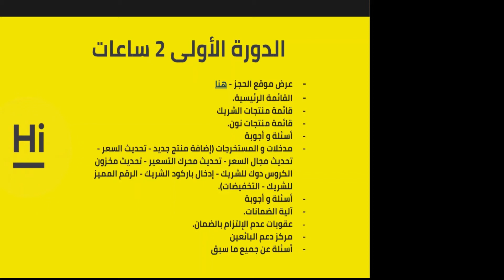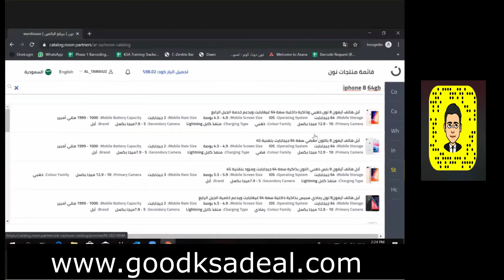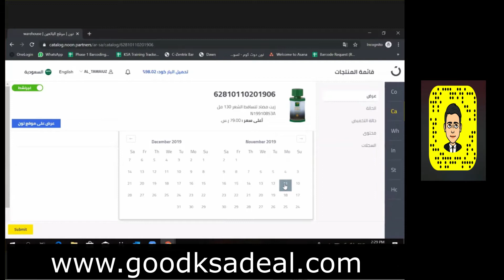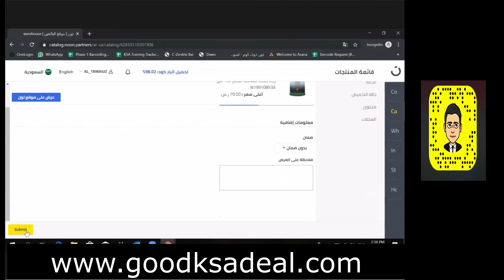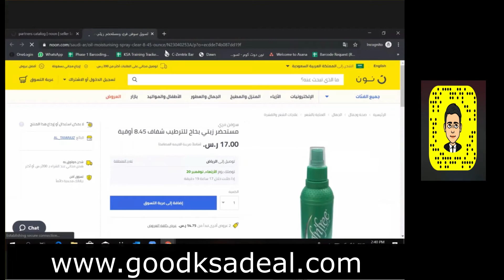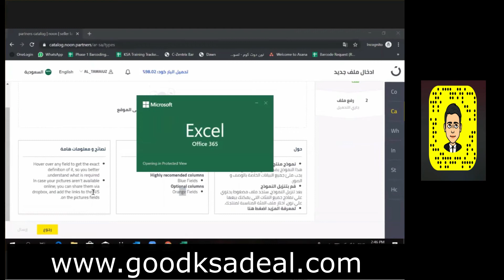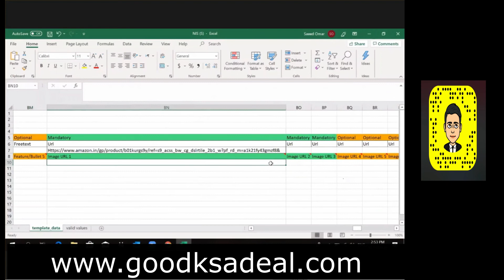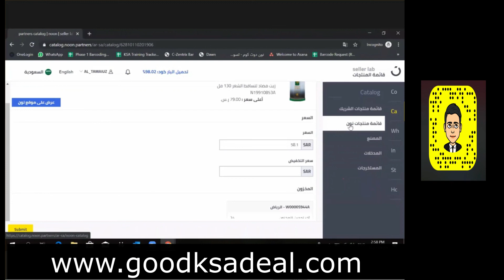تدريب نون للبائعيين الجدد التدرب على البيع على نون السعودية ج1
كيف تبدأ البيع على منصة
تعلم البيع على نون وكسب الأرباح خطوة بحطوه.
كيفية إضافة منتجات جديدة بطريقتين
كيفية الاختيار بين طريق الشحن من نون او الشحن من مستودعك
الرسوم والعمولات